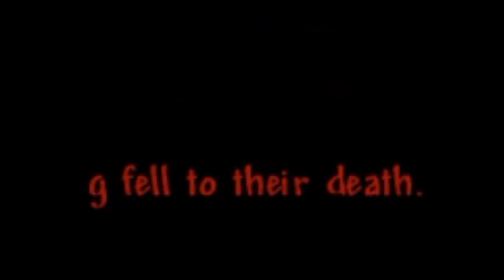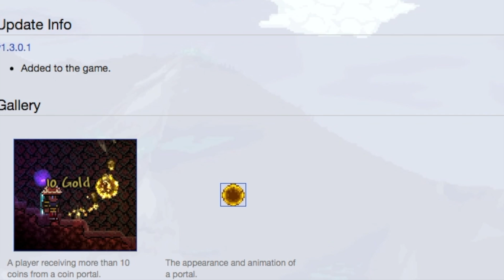The Kenny Show Eye of Cthulu in one hour Challenge EP:1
Kenny and I failing our way through another adventure